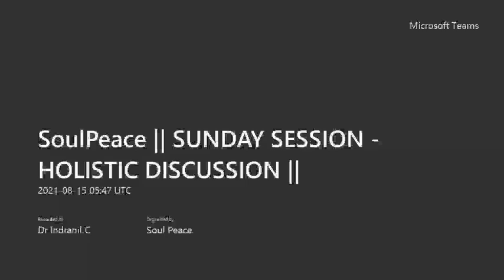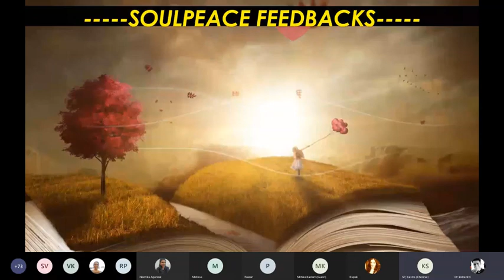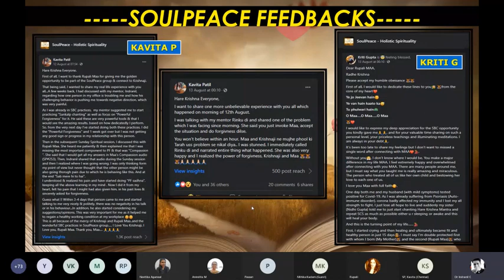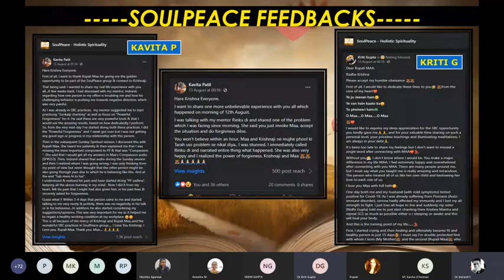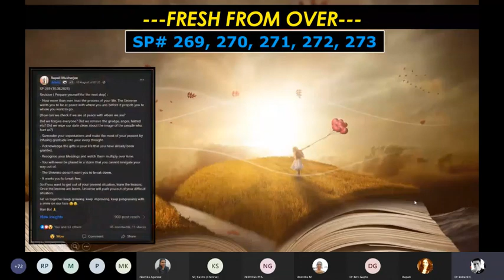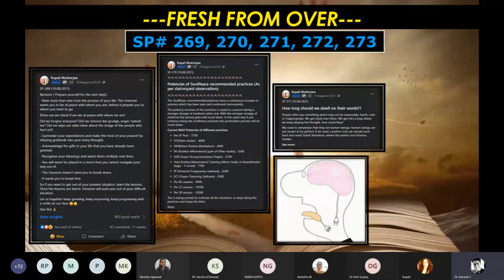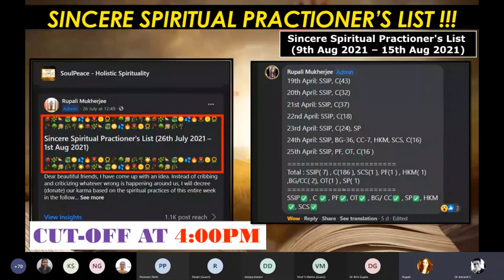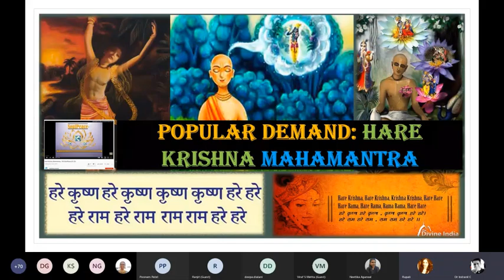Snippet of Sunday Spiritual Session (SP - 94, SP -96) 15 August 2021